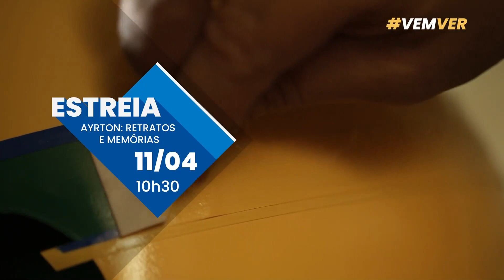Encerramento da transmissão de Paysandu x Clube do Remo na TV Brasil - 05/04/2021